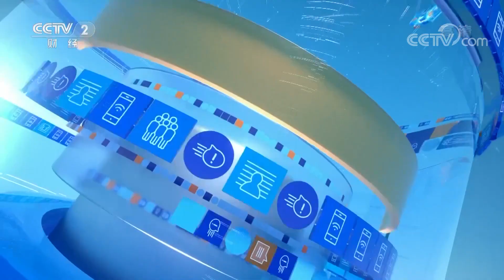漫步太空 中国航天踏上新征程「央视财经评论」20210820 | CCTV财经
本期节目主要内容：
8月20日，经过约6小时的出舱活动，神舟十二号航天员乘组密切协同，圆满完成此次出舱活动期间全部既定任务，航天员已安全返回天和核心舱，比原计划提前了约1小时，空间站阶段第二次航天员出舱活动取得圆满成功。